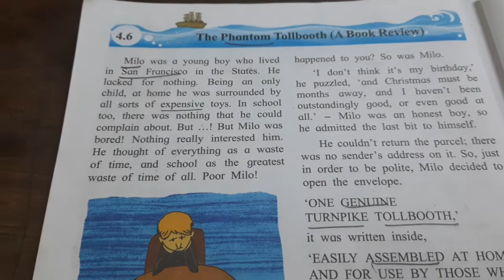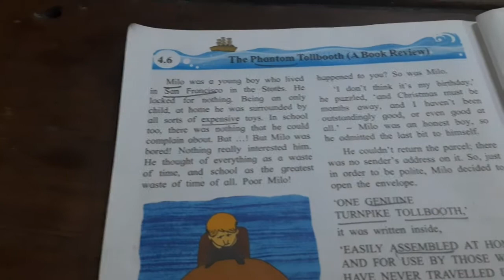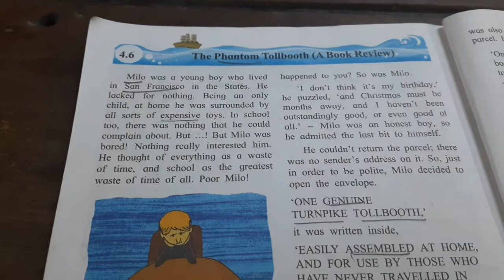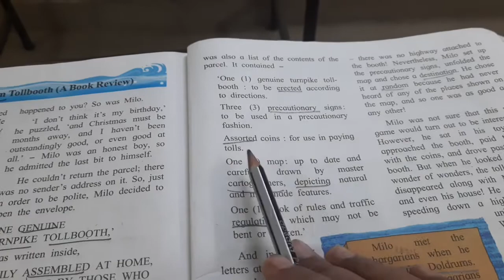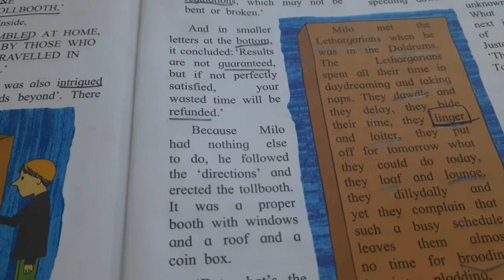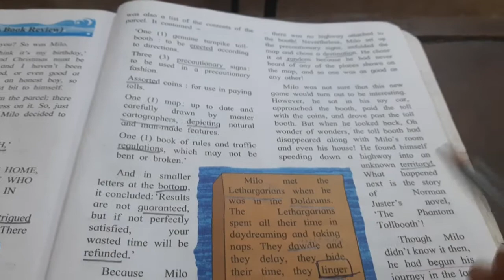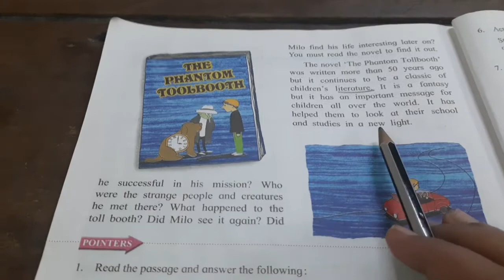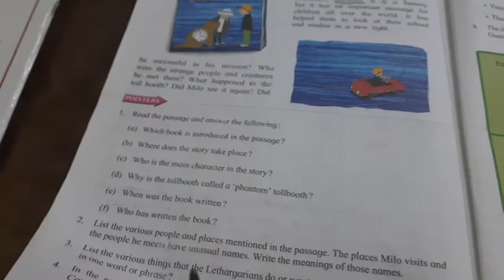Std VI Ch 4.6 The Phantom Tollbooth ( A Book Review)